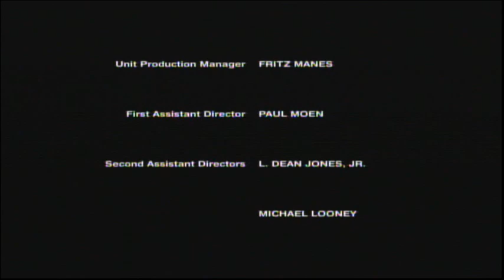Heartbreak Ridge (1986) End Credits (AMC 2023)